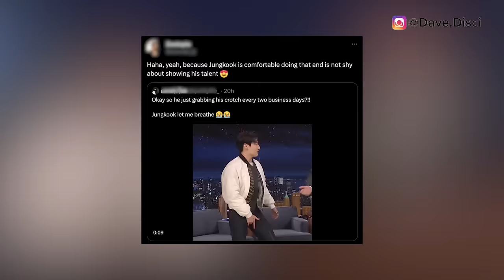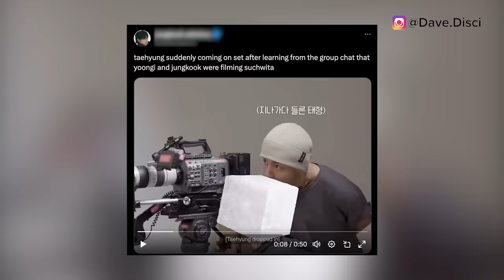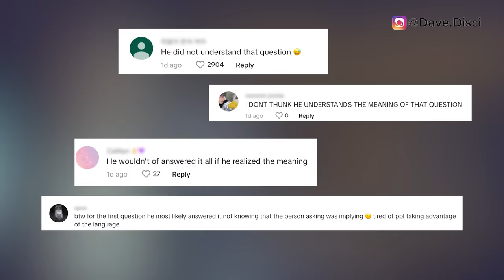Fans FORCE JK To LEAVE! JK Got S*exual On Show & Talks How He Likes It In Bed? TV FILED Complaint?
Hey Dumplings, today we need to talk about KPop news and specifically BTS news. We need to get into Jung Kook getting too raunchy on a show and him talking about a bed action. And then we have a complaint that could occur after Jung Kook appeared on The Tonight Show with Jimmy Fallon. And then we get into fans forcing Jung Kook to leave.

0:00 Table of Contents
0:23  Jung Kook Gets Complaints?
4:00 Fans Angry At Jung Kook
6:00 Jung Kook Talks About Being In Bed?
8:44 What You Can Do Next To Support

Learn Korean!